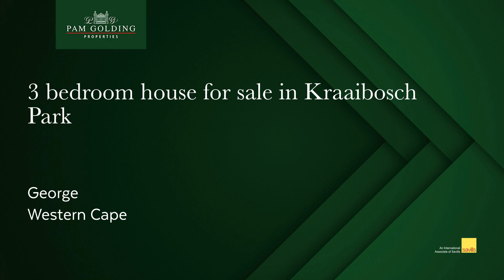3 bedroom house for sale in Kraaibosch Park | Pam Golding Properties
Secure lock-up-and-go

These units in phase 1 of Kraaibosch Park are sought after and high in demand.

Mostly suitable for the younger families, these units offer secure living with a double garage in a child and pet friendly environment, with a communal park and play area.

Featuring three north facing bedrooms, two bathrooms and a study nook upstairs and open plan living area with modern and compact kitchen downstairs, leading into the extra spacious double garage with space for your laundry equipment.

All units are fitted with a gas geyser, water tank and washing line. Back-up has been added to secure hot water, lights and tv during loadshedding.

Conveniently situated close to the Garden Route mall and some of our top Schools in George.